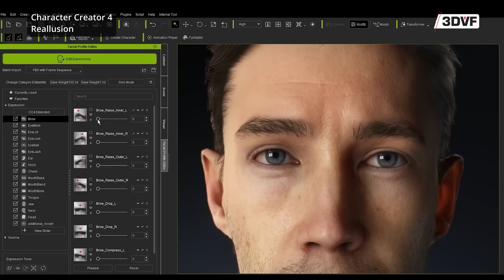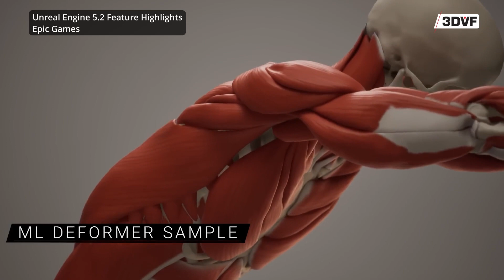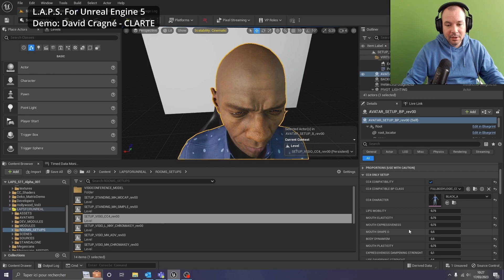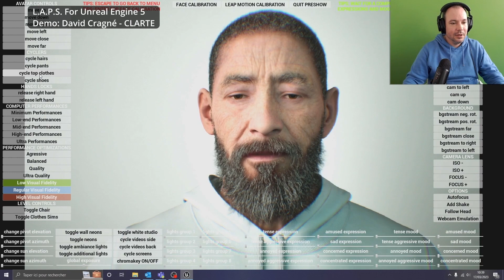Become a VTuber & stream using a 3D avatar thanks to L.A.P.S. for Unreal Engine!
David Cragné from CLARTE tells us about a tool aimed at VTubers as well as a wider audience. Chapters:
00:00 - What is L.A.P.S.? VTubers, privacy
00:54 - What kind of avatars can be used?
01:28 - micro-expressions, overcoming the uncanny valley
01:53 - equipment required, LAPS x motion capture
02:58 - LAPS in VR?
03:18 - Limitations?
05:55 - Where and when can I get it?
07:19 - mocap data export, customization
08:06 - CLARTE & other projects

L.A.P.S. is a live performance capture solution for Unreal Engine 5. It is aimed at VTubing and videoconferencing.

our website - news, interviews & articles

Huge thanks to Laval Virtual @lavalvirtual : this interview was shot at Laval Virtual 2023.

VTubers featured at the beginning of the video: @MariYumeCh & @BaguetteCh